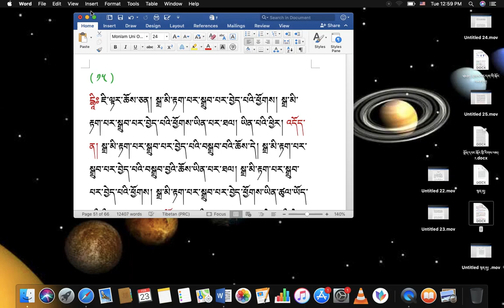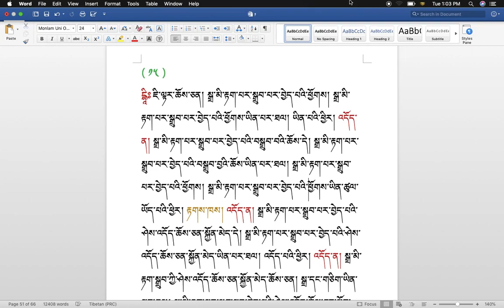རིགས་ལམ་སློབ་ཁྲིད། 297 རྟགས་གསལ། སྒྲ་མི་རྟག་སྒྲུབ་ཀྱི་ཕྱོགས། སྒྲ་མི་རྟག་སྒྲུབ་ཀྱི་ཕྱོགས་ཡིན་ནམ། (༨༠)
རིགས་ལམ་སློབ་ཁྲིད། 297
རྟགས་གསལ། སྒྲ་མི་རྟག་སྒྲུབ་ཀྱི་ཕྱོགས། སྒྲ་མི་རྟག་སྒྲུབ་ཀྱི་ཕྱོགས་ཡིན་ནམ། ( ༨༠ )
DIALECTIC